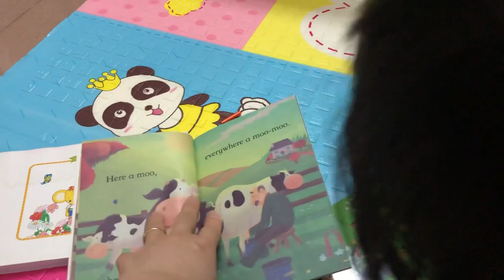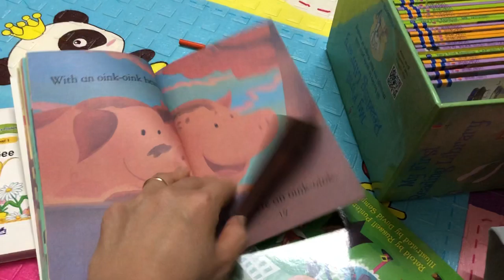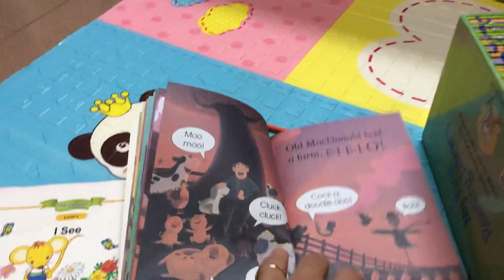Old Mc Donald had A farm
Books reading time with Daisy